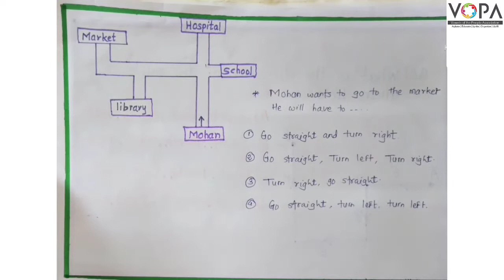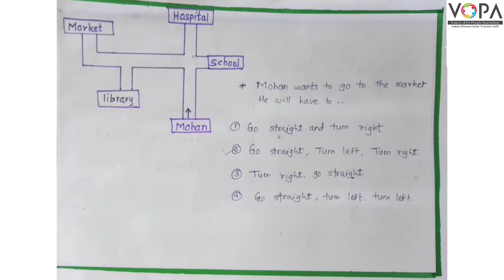5th | Scholarship | English | Map reading | V2 | V-School